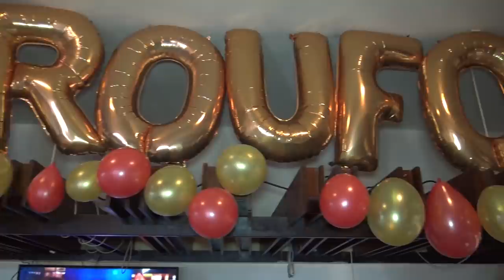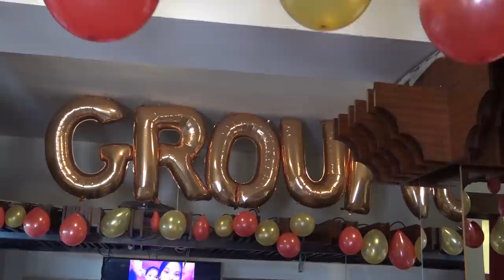Groufo 33. oslava narozenin.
Groufo oslava 33.narozenin v Brně.